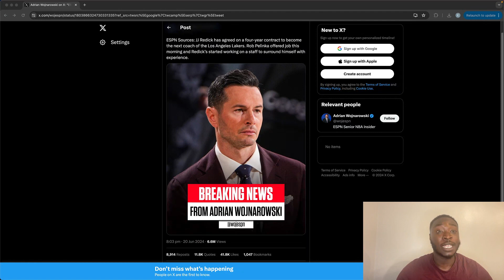Lakers Hire Redick! | From Sharpshooter to Head Coach: Can JJ Redick Lead the Lakers to Glory?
JJ Redick, the former NBA player and sharpshooter, will take the helm as the new Head Coach of the Los Angeles Lakers! In this video, we analyze this surprising hire, discussing Redick's coaching potential, his fit with the team's star-studded roster, and the challenges he'll face. Will his basketball IQ and championship experience translate to coaching success? Will he be able to lead LeBron James and Anthony Davis to another title? Tune in for a deep dive into the future of the Lakers with Coach Redick!